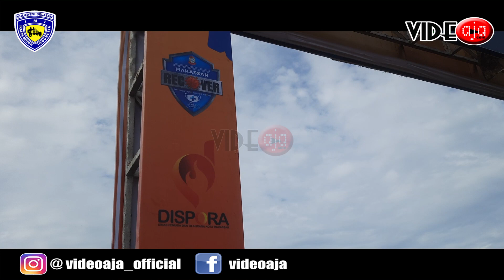videoaja || SRM open Tournanent Grasstrack Motocross Sirkuit CPI Tanjung Bunga kota Makassar 2021